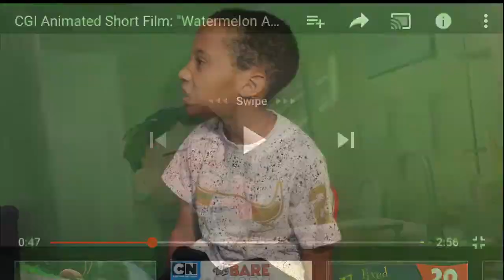REACTING TO WORLDS FUNNIEST ANIMATIONS!!! [WITH C R I N G E]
The title already says everything.